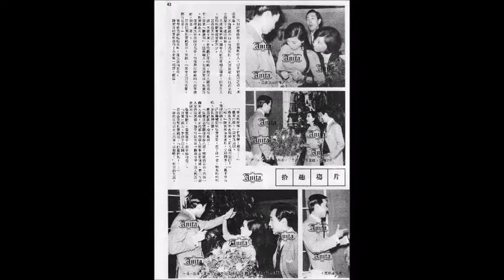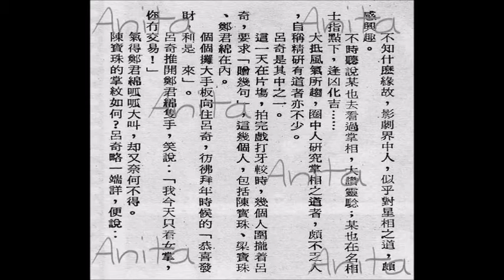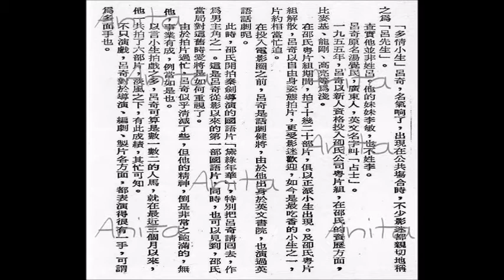呂奇為孖寶睇掌 兼拍國語片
~ 所有資料均來自好友 Anita 的無私奉獻，小編僅負責編輯工作。😉😘

(註 : 未經同意，二次上載此 mv ，必究。😎😎😎) ~

背景音樂 :
夜來香